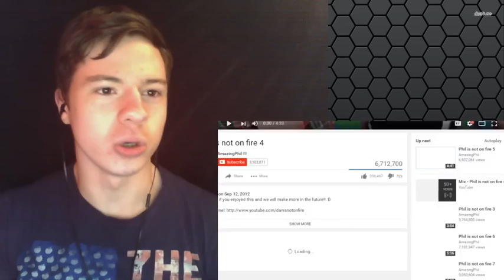Fordy Reacts to: Philisnotonfire 3,4 & 5! by Dan and Phil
Yes... I reacted to all three in one video... Your welcome XD